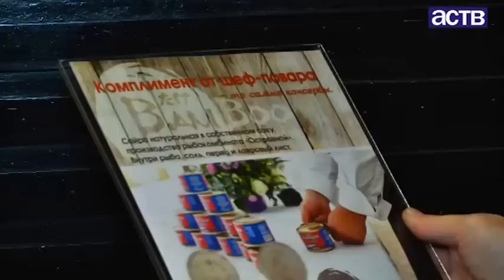Теперь в ресторане «Бамбу» можно выбрать будущее блюдо еще в аквариуме